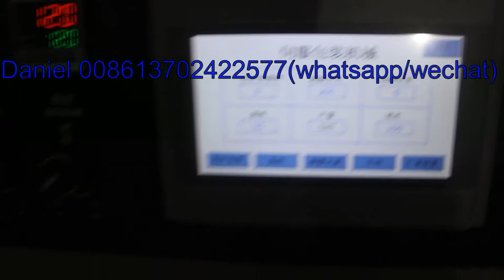N95 mask packing machine disposable mask surgical mask packing machine N95口罩包裝機一次性口罩外科口罩包裝機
if you want to know more about the N95 mask packing machine disposable mask surgical mask packing machine, pls let me know the whatsapp or wechat 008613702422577.